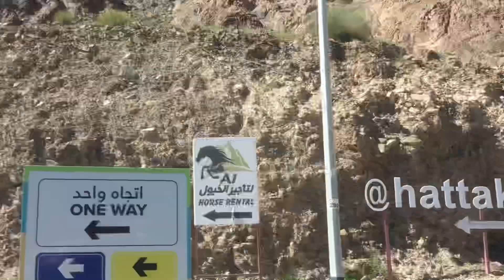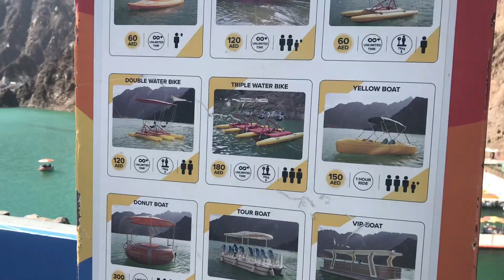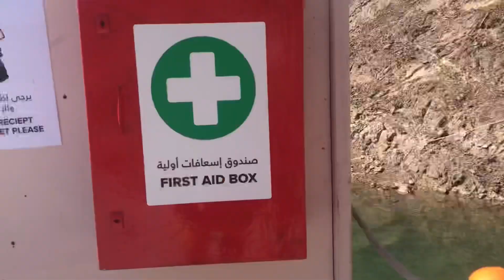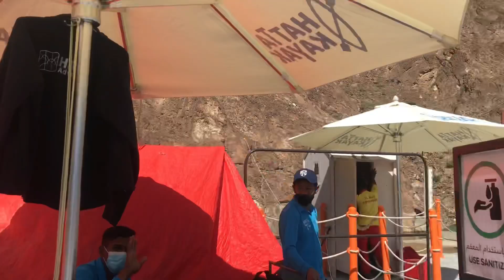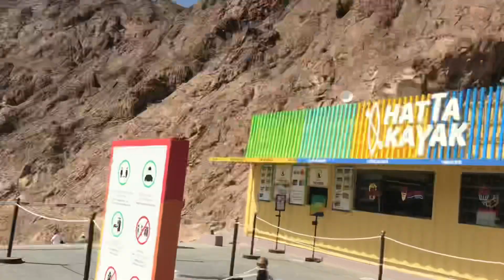HATTA KAYAK ADVENTURE IN UAE | Marc Cabungcal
Hatta Kayak is a unique tourist destination in Dubai UAE.  The vast lake formed by Hatta Dam and its surrounding mountains is  becoming so popular among those who seeks relaxation in a natural place  and looks for a new experience of practicing kayak sport in UAE.

Enjoying our first kayak experience with ate Cath.

If you have any COMMENTS, SUGGESTIONS, or Video requests, don’t forget to leave it in the comment section!!

Music on this video:

Musician: @iksonmusic

Musician: @iksonmusic

Musician: LiQWYD

Musician: LiQWYD